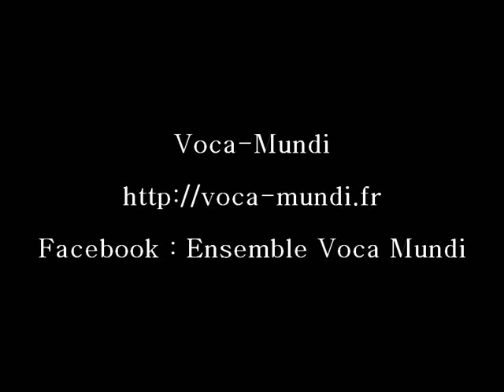lux aurumque St Genis Laval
Enregistrement public lors du concert de St Genis Laval le 14 avril 2013.
Ensemble vocal Voca Mundi direction Emmanuelle Duvillard et Marc Flandre.
et Facebook : Ensemble Voca Mundi.